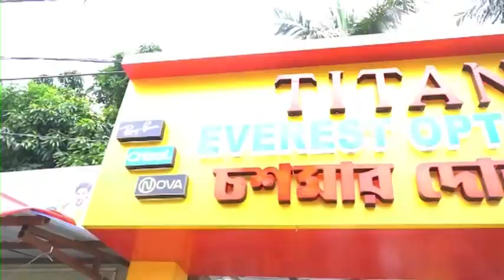Dhuliyan:ধুলিয়ান গঙ্গা স্টেশন এলাকায় রেলের জায়গায় থাকা সমস্ত দোকানপাট ভেঙ্গে ফেললেন ব্যবসায়ীরা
তিনবারে নোটিশ দেওয়ার পর গত রবিবার কার্যত সমস্ত দোকানদারদের কড়া হুঁশিয়ারি বার্তা দেওয়া  হয় রেলের পক্ষ থেকে। ঠিক তারপরেই সোমবার সকাল থেকে নিজেদের সমস্ত দোকানপাট আতঙ্কে ভেঙে ফেলেন ব্যবসায়ীরা। দীর্ঘদিন ধরে ব্যবসা করলেও ব্যবসার জায়গা হারিয়ে নিঃস্ব হয়ে কান্নাই ভেঙে পড়েছেন ব্যবসায়ীরা।